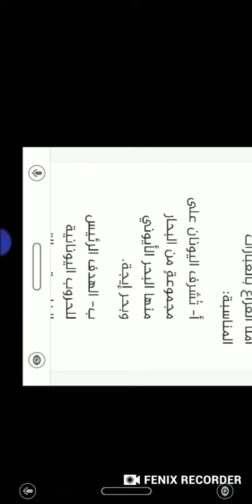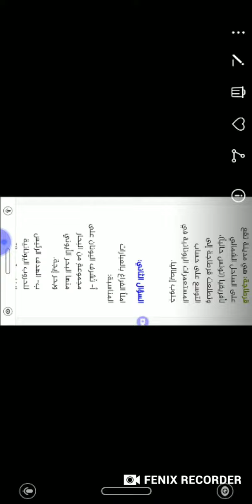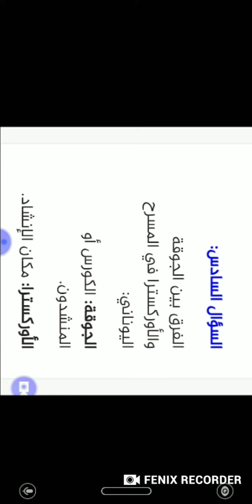حل اسئلة تاريخ عاشر ص ١٩